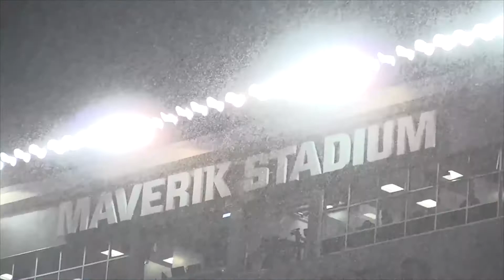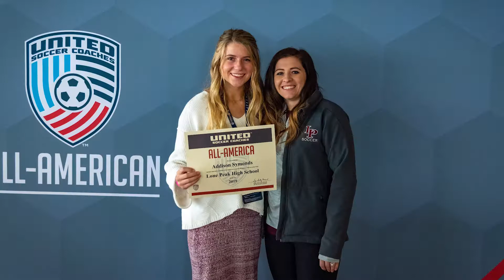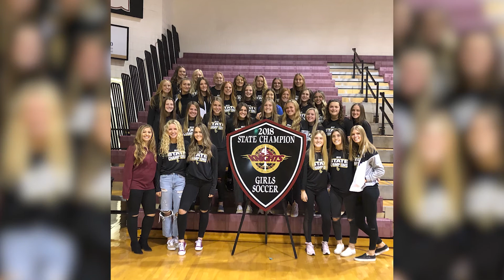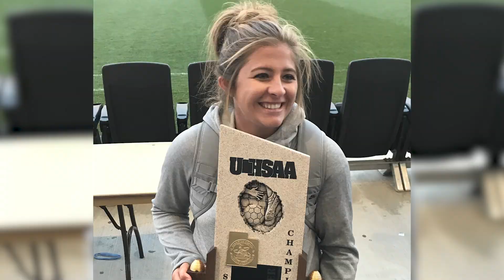Life After Sports | Shantel Flanary Jolley